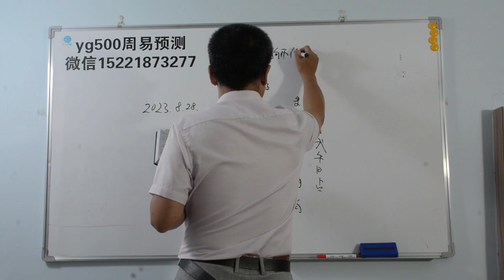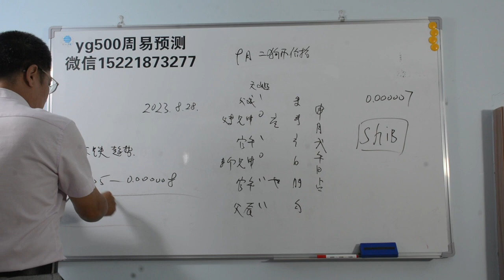数字币 ，虚拟货币 。9月二狗比SHIB价格走向？